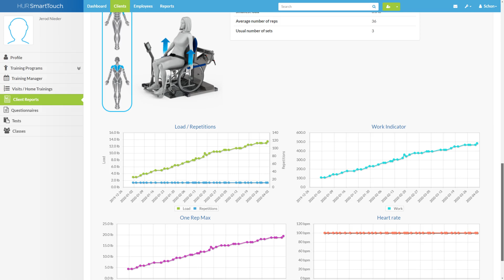The HUR Difference (Swedish Translation)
HUR's Accessible Strength Machines Testimonial